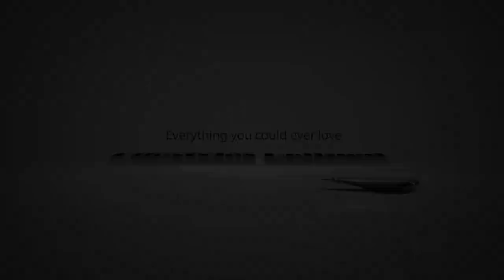The Ray-Ban RB8351 Is perfect for fans of the Sporty look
Ray-Ban is known for their classy designs like the Wayfarer, The Aviator, and the Clubmaster, but they also have sport styles like the RB8351. If you are a Ray-Ban fan and are looking into something sporty, This frame is the one to go with!